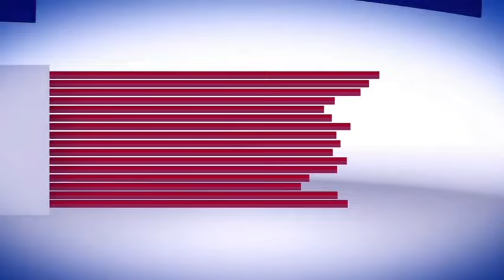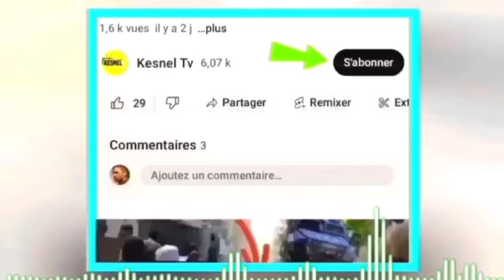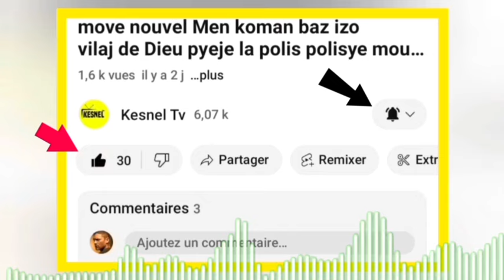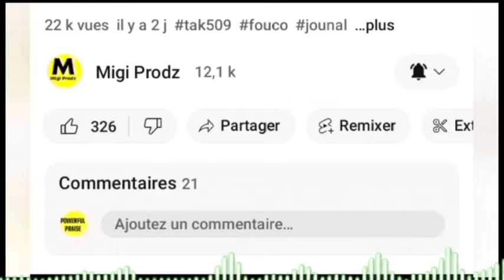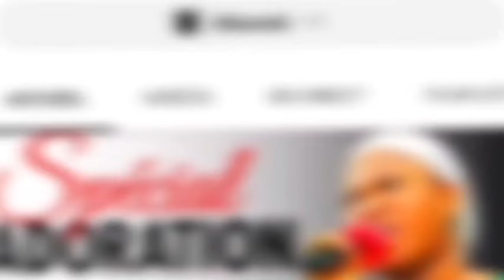nouvel cho 7 Mars 2024 kloua Pete lendi se denye jou enstalasyon Guy Phillipe prezidan peyia,Biden